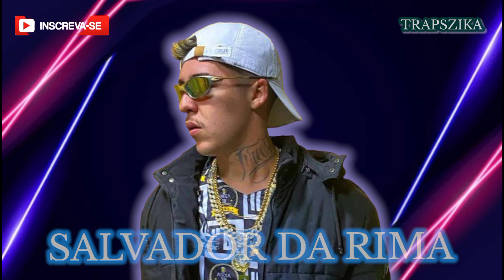SALVADOR DA RIMA| AS MELHORES • Agosto 2022